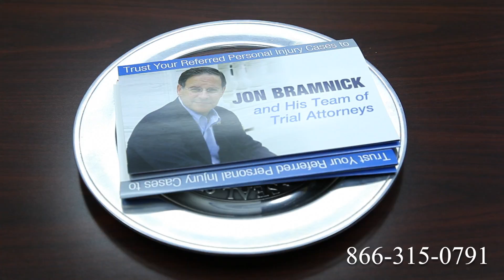Truck Accident Attorney Buffalo, NY | Tractor Trailer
Route 1
Route 2
Route 3
Route 4
Route 5
Route 6
Route 7
Route 9
Route 10
Route 11
Route 12
Route 13
Route 14
Route 15
Route 44
Route 113
Route 206
Route 211
Route 212
Route 220
Route 310
Route 1
Route 2
Route 3
Route 4
Route 5
Route 6
Route 7
Route 9
Route 10
Route 11
Route 12
Route 13
Route 14
Route 15
Route 44
Route 113
Route 206
Route 211
Route 212
Route 220
Route 310
Route 411
I-4
I-5
I-10
I-12
I-15
I-16
I-17
I-19
I-20
I-24
I-25
I-26
I-27
I-29
I-30
I-35
I-37
I-39
I-40
I-43
I-44
I-45
I-49
I-55
I-57
I-59
I-64
I-65
I-66
I-68
I-69
I-70
I-75
I-76
I-77
I-78
I-79
I-80
I-81
I-82
I-83
I-84
I-85
I-86
I-87
I-88
I-89
I-90
I-91
I-93
I-94
I-95
I-96
I-97
I-99
I-72
I-74